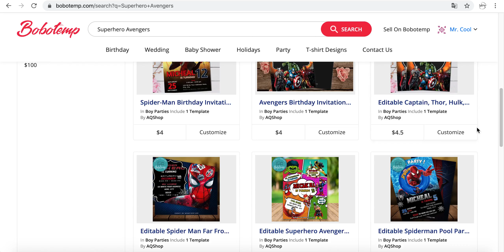How to make a Superhero Avengers Birthday Invitation step by step on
Personalize Your “Superhero Avengers Birthday Invitation” Birthday Invite. Create your own custom Superhero Avengers Birthday Invitation for Boy to download, print or send online.

1. Open website and search the "Superhero Avengers Birthday Invitation”.
2. Choose from hundreds of professionally designed layouts.
3. Click a 'Customize' button and try a demo on both web and mobile.
5. Now you can upload your own photos and fonts (limited to 5 for each listing that you purchased)